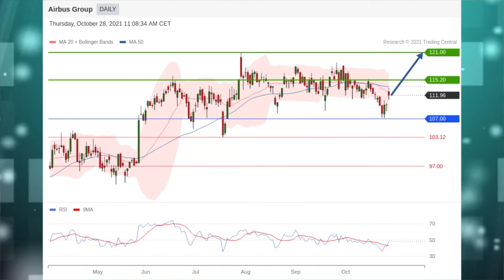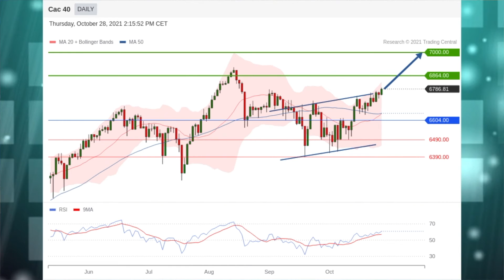Le JT des Produits de bourse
Airbus Group et Dassault Systemes en vedette. La stratégie du jour: Alphabet. Coup de projecteur sur l’indice CAC 40